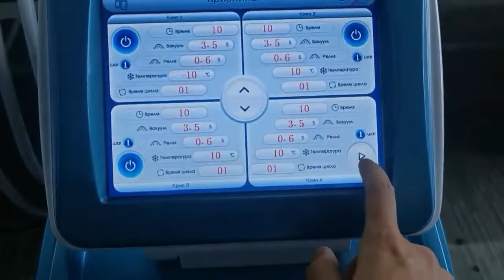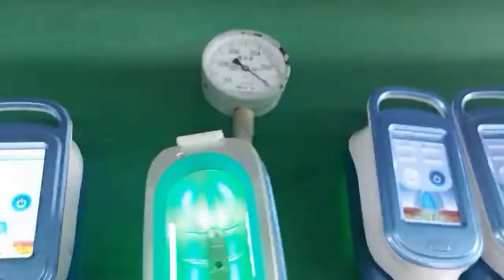New launch 360 cryolipolysis machine fat freezing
this is cryolipolysis machine testing video in our factory.
it included 5 cryo handles (2 big +2 middle +1chin）lipo laser cavitation rf machine

to get  catalog / quotation:
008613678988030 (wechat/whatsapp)